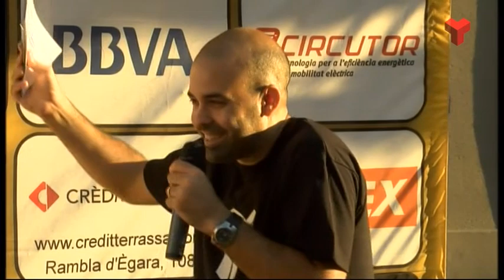Directe des de la Raval de Montserrat Dissabte 05-07-2014 de Canal Terrassa Vallès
Programa en directe de Canal Terrassa Vallès, des de la Raval de Montserrat amb entrevistes, actuacions i ambient de festa Major de Terrassa 2014. Ens podeu seguir pel Canal 45 de la TDT, internet i mòbil